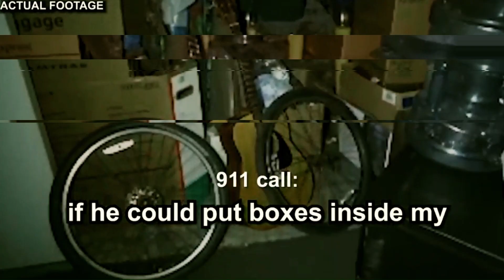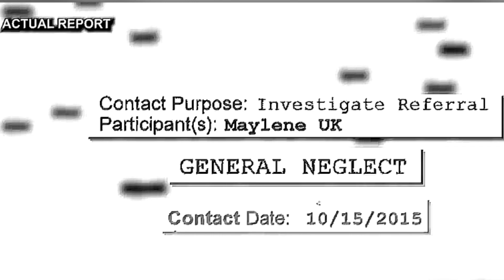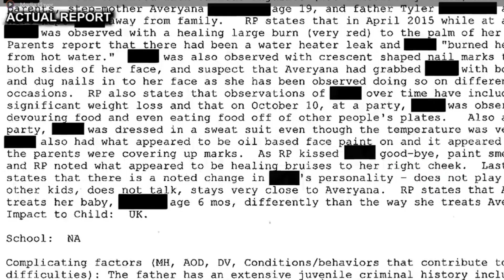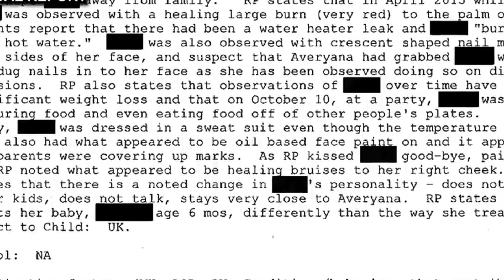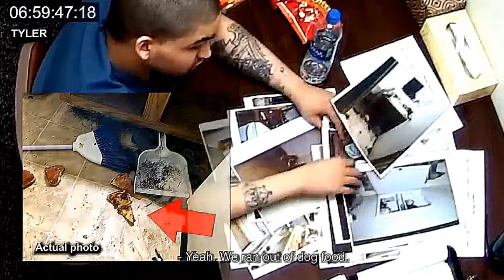Did her STEPMOTHER kill 5 year old Cali Anderson? | REAL FOOTAGE & 911 CALL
On May 15, 2018, police responded to a self-storage facility in Sacramento, California, where, in one of the storage units, sat a box containing a blue plastic barrel, inside which was a duffel bag. In that bag were the remains of a small child who appeared to have been dead for at least two weeks. Police tracked down the couple who left the box in the storage unit, Tyler and Averyauna Anderson of Reno, Nevada, and arrested them for the murder of Tyler’s five-year-old daughter, Cali.This is the story of a little girl whose stepmother hated her so much that she kept Cali handcuffed in a dog crate in the bathroom and slowly, over the course of several years, starved the little girl to death. It’s also the story of a man who doesn’t deserve the title of “father,” because he did absolutely nothing to protect his own daughter.This is the horrific story of Cali Anderson. murdermystery truecrime killer murdermystery2 #911